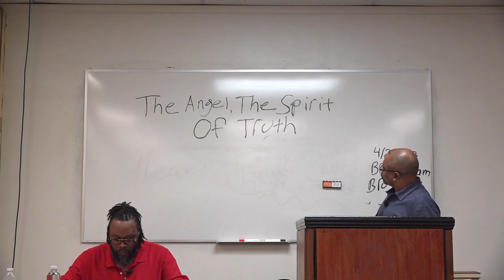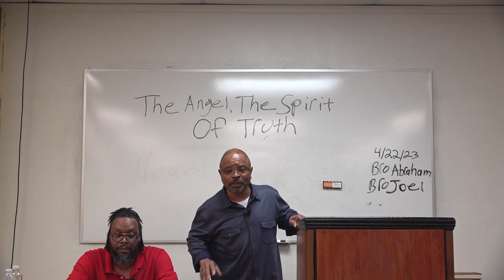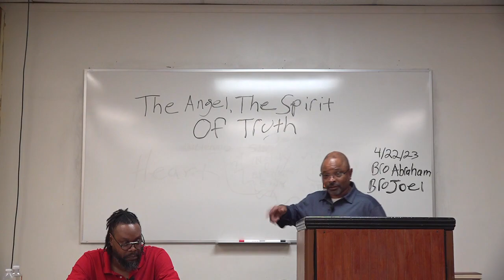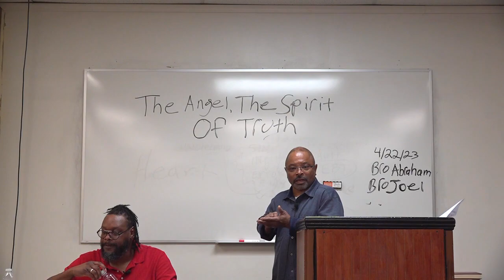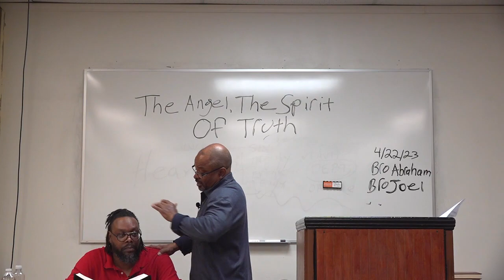The angel, the spirit of truth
(T) Bro. Abraham
(R) Bro. Joel
Come and study with us on the sabbath day at:
16145 Hamilton Ave

You can also listen to HOJ Biblical Resolutions Podcast